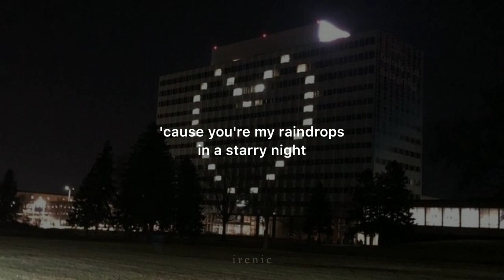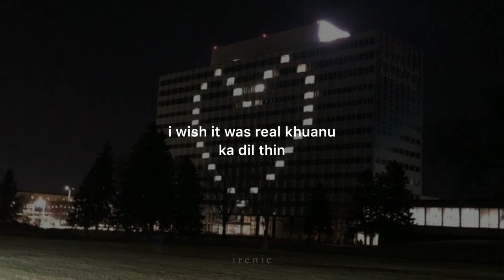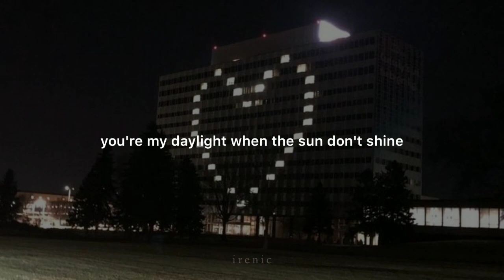Guru Gee - Nang ngei i ni [Lyrics]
Official M/V